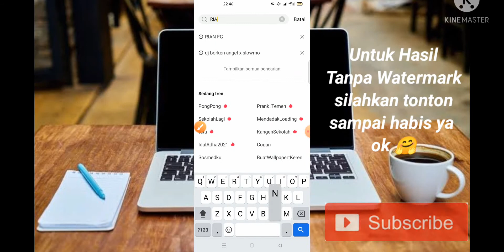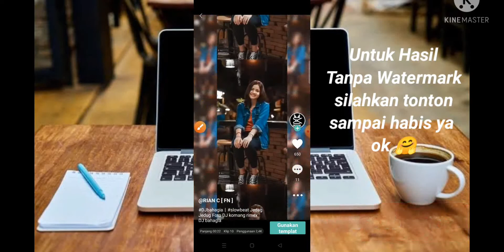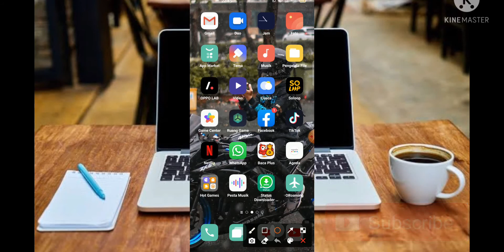Tutorial jedag jedug dj bahagia slow beat setiap yang ku lakukan untuk dirimu